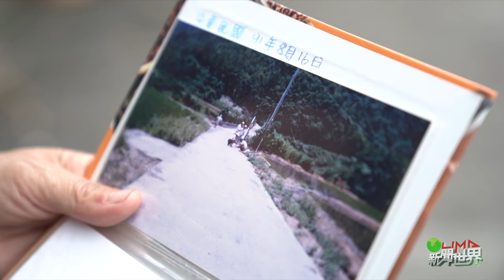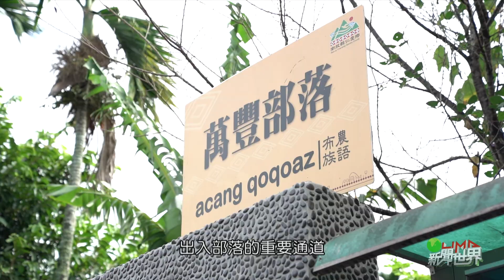LiMA新聞世界第357集 完整專題 【何以解淤】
【何以解淤】
台灣溪流型態大多山高水急，河川在上游山區沖刷時會夾帶著泥沙，到了下游平原地區流速變緩後再自然沉積，但在南投仁愛鄉濁水溪周邊的部落，因為天災以及濁水溪上游嚴重崩塌，原本山區的深壑溪谷早就積滿砂石，不但蓋過了兩岸族人原保地，被淤積抬升的河流甚至威脅到部落及道路安全。而位在武界部落上方的武界水壩更是淤積嚴重，清不掉泥砂堆累積在上游，攔不住的砂石往下游部落跑，同樣引發淤積問題。面對日漸寬闊的河床，族人只能夠期望清淤工程或是蓋堤防，來降低河川對部落的威脅，這些做法面臨哪些困難？又真的有效嗎？